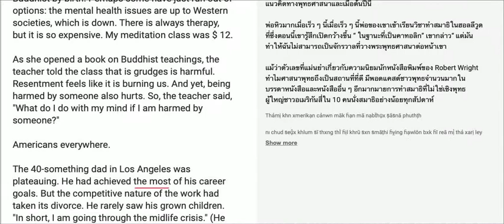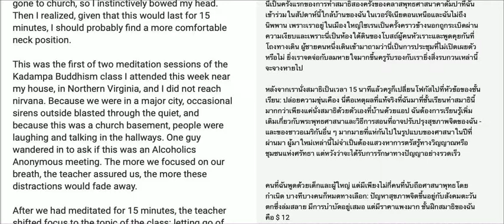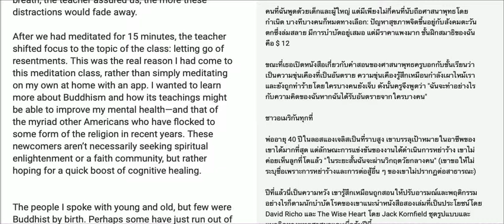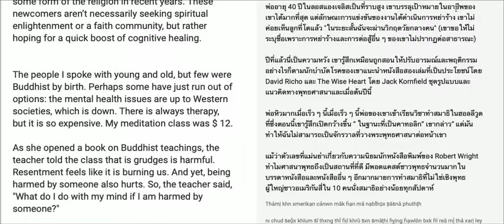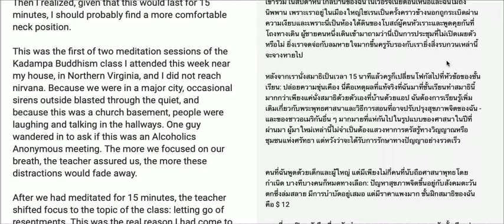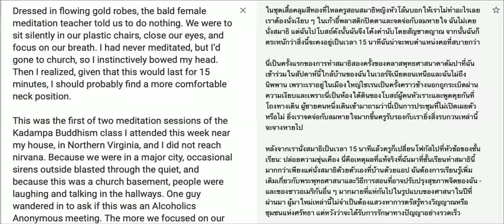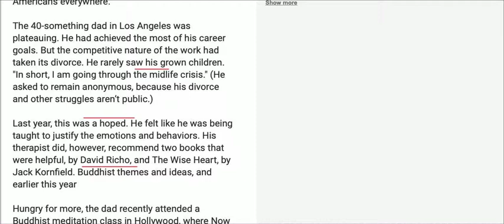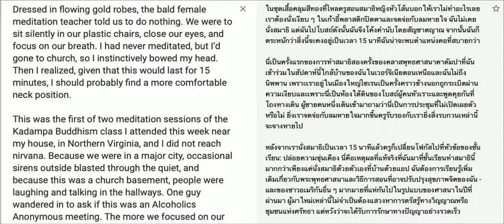ทำไมชาวอเมริกันจึงหันกลับมานับืถอพุทธ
ขอบพระคุณพระอาจารย์เจ้าคุณพระโสภณวขิราภรณ์ที่ท่านส่งบทความนี้มาให้อ่าน